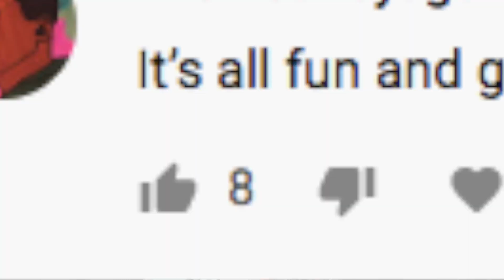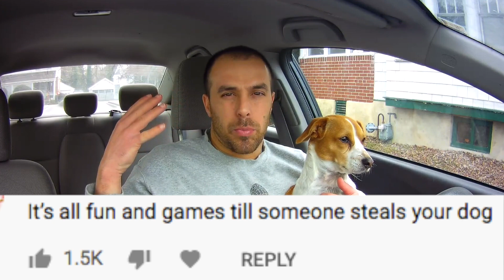Suzy the Uber Puppy Update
Links to the videos I shamelessly plugged (for real though, think you might like them!):

Welcome to the Driver Ed Show! It's like a late show, except I got a Uber car for a studio. I share some of my more interesting rides (with riders permission, of course), clips of my crazy Granny, and some games, sketches, and music!